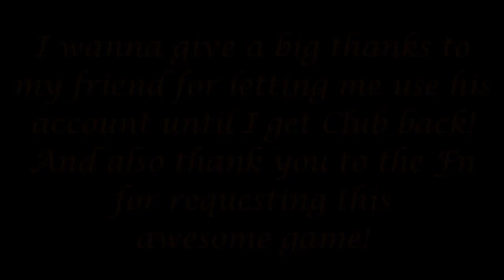Pogo Games ~ Boardwalk Sea Ball (retired)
After getting a request, I decided to try my hand at recording this classic game again. It's an oldie but a goodie!